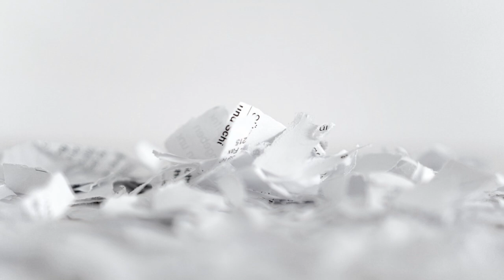What is Foreign Policy Analysis (FPA)? The Concept and Theory of FPA Explained Briefly!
We aim to explain International Relations and Political Science terms and concepts as briefly as possible.

Some specific moments from the video:
What is Foreign Policy Analysis (FPA): 0:16
Key aspects of FPA: 0:43
“Foreign” vs. “Policy”: Understanding the terms: 1:17
Components of FPA: 1:37
The role of non-state actors: 2:00
Official nature of foreign policy: 2:20
Human element is foreign policy: 2:37
Sources of foreign policy: 3:09
Expectations from foreign policy: 4:33
Wrapping up: 4:55